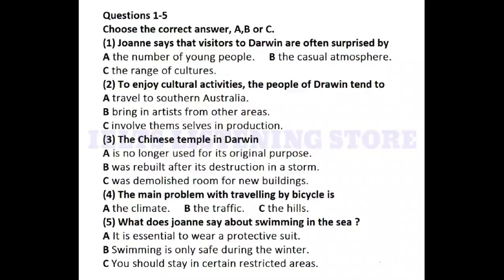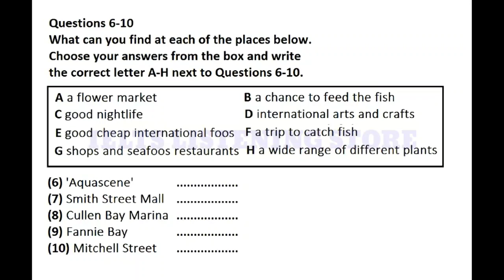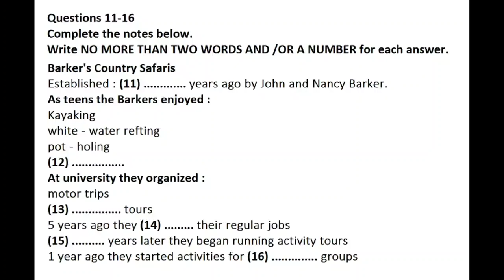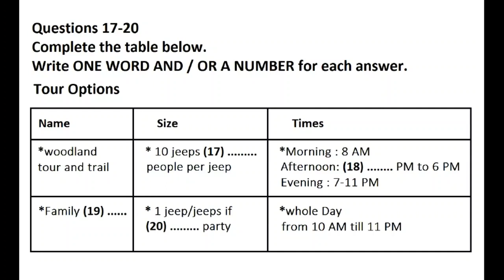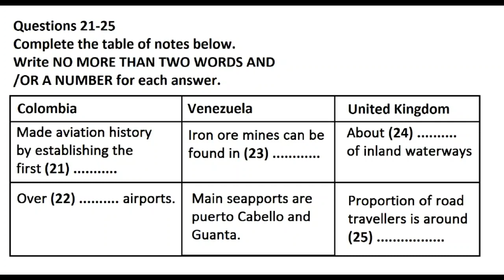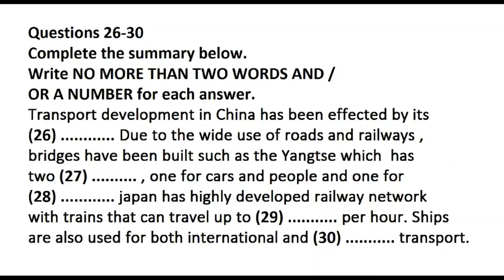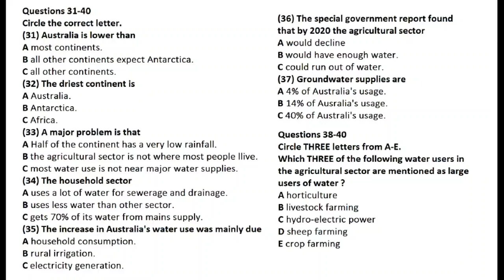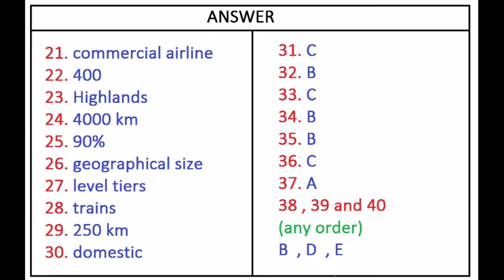IDP LISTENING PAID SPECIAL TEST|| TOUR OPTION|| MUST TRY|| HARD LEVEL